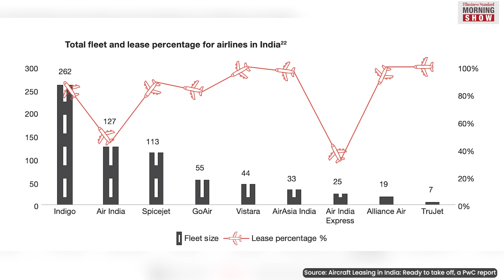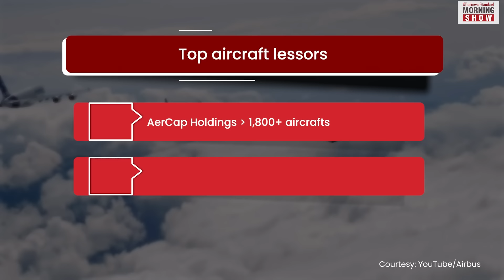What are aircraft lessors?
Go First is now grounded, and its owners have filed for voluntary insolvency. This has left aircraft lessors in a fix and they too have approached NCLAT for relief. But what are aircraft lessors?